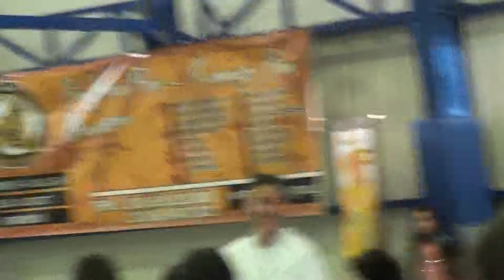CHRISTOS D. - 6TH TAO - 18TH FJP CHAMPIONSHIP - SPATA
18th Greek Fu Jow Pai championship,this is the traditional part of the games. Christos is performing the 6th tao (form) of fjp.